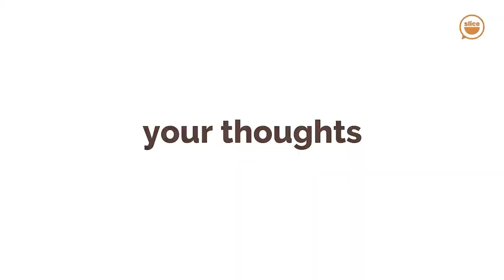How My Relationship Backfired - Slice Ep 8 Sermon Discussions